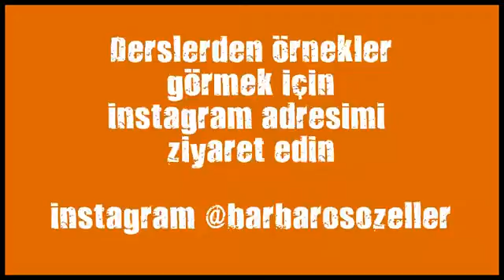istanbul kick box